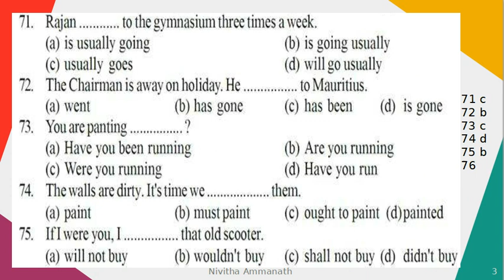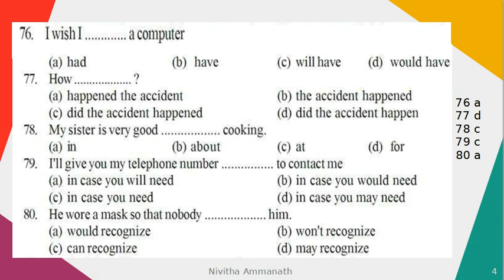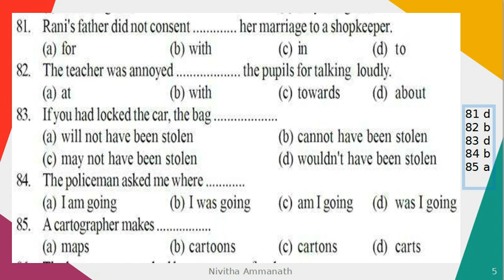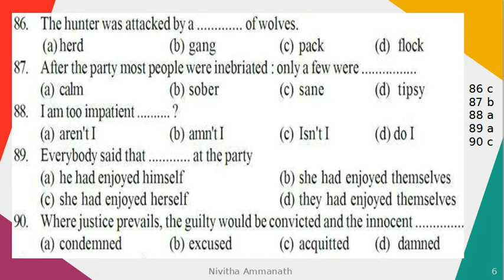LDC 2003 Malappuram part2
English with explanations.